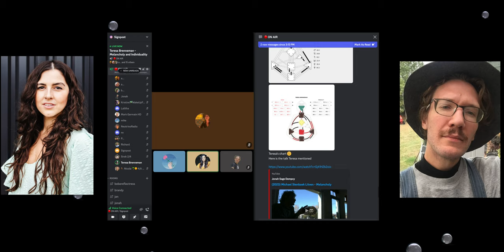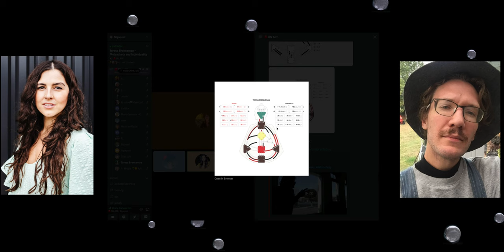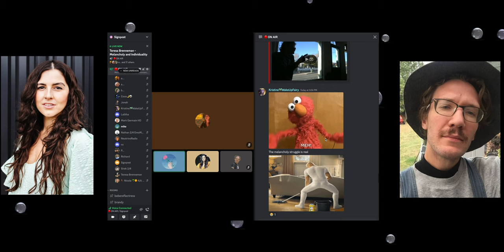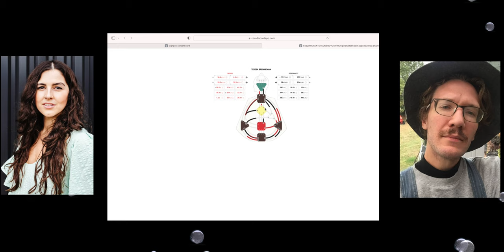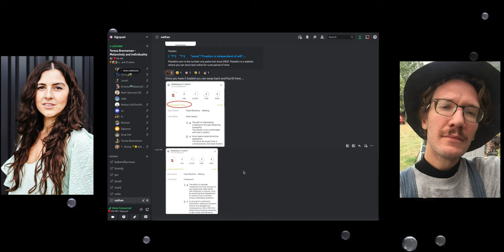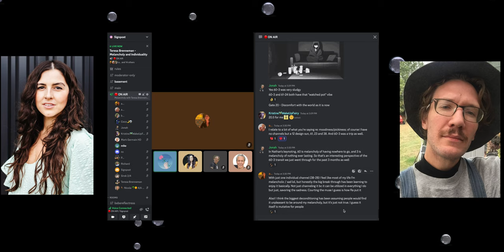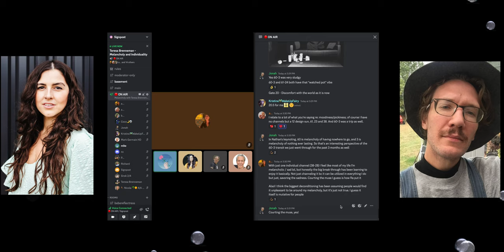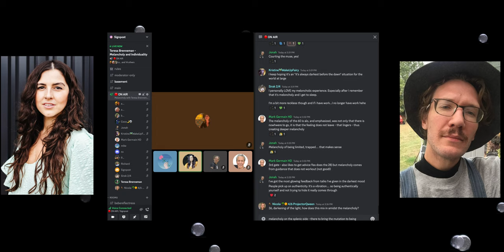Melancholy and Individuality - Teresa Brenneman ft. Michael Stenbaek Litven (Signpost Exclusive)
A Signpost exclusive session with Teresa Brenneman! Excerpt from the full 86 minutes.